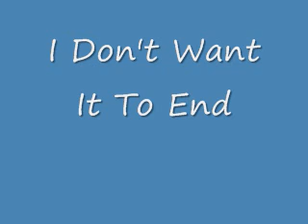Jesse James-I Don't Want It To End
Beautiful uptown ballad done by Jesse james, they missed this as a single. Writers: C. Harell, W. Sams Jr, W. Peele Jr, R. Carson
Baby Ronda Music/WPJ Music Pub.

Yes, he's the same guy that co-wrote and recorded the classic "I Can Do Bad By Myself".